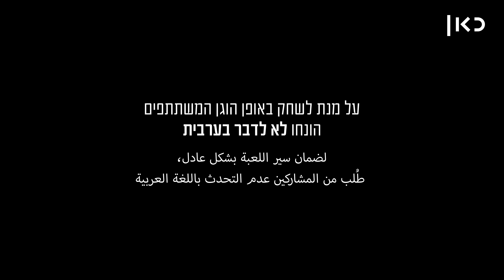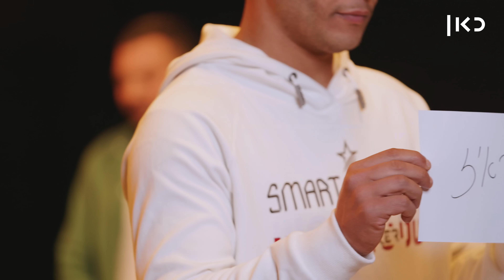האם קבוצת ערבים יצליחו לגלות מי מביניהם הוא יהודי? | לצאת מהקופסה - פרק 2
כאן | דיגיטל - חושבים שאתם יכולים לזהות את היהודי בחדר? אל תהיו כאלה בטוחים. המלצה שלנו: שימו את הסטראוטיפים בצד ובואו לצאת מהקופסה. כאן דיגיטל גאים להציג את לצאת_מהקופסה - הגרסה הישראלית לשעשועון הדיגיטל Odd One Out, שתגרום לכם למחוק את כל הסטיגמות שהכרתם. בכל פרק נפגשים קבוצת אנשים בעלי מכנה משותף כלשהו. אחד מהם הוא מתחזה. אם הקבוצה תצליח לזהות ולהדיח את המתחזה, היא תתחלק בפרס כספי. אם המתחזה ישרוד עד סוף המשחק - הוא יזכה בכל הקופה

אל תשכחו להפעיל כתוביות - אפשר לבחור בין כתוביות בעברית ובערבית ♥

פורמט מקורי: Jubilee Media
יוצרים: דנה לוי, אנאיס ליברמן, רון ברנוב
מפיקה ראשית, בפועל ופוסט: אנאיס ליברמן
בימוי: רון ברנוב, דנה לוי
יועץ אומנותי ובמאי נוסף: חמד שרוף
ייעוץ אומנותי: אסף בקר
ליהוק: לילך ידידיה
עריכה וקולור: רותם שניר
מיקס סאונד: גיא שביט, יהונתן ארגמן, רוני אבליה
צילום: בן לוי, רומן פורצקי, רומן פלוטקין
ע. צלם: חן רחום
תאורה: לי קליין, בני מרציאנו, אדם וויליאמס
תכנות תאורה: ירון שוש
עיצוב פסי לד: בני מרציאנו
הקלטה: ודים יאגמן
איפור: שחר שניידרמן
ע. הפקה: עוז צירלין
אולפן: מובי מובייל
אריזה גרפית: צ'ם אדמס
מוזיקה: אפידמיק סאונד
קריינות פתיח: אנאיס ליברמן
משתתפים: בדר אלגמל, אלמירה סבג, אלין זהראלדין, עדן מטר, פאיז פאריס, רועי גולן, חאלד עאשור